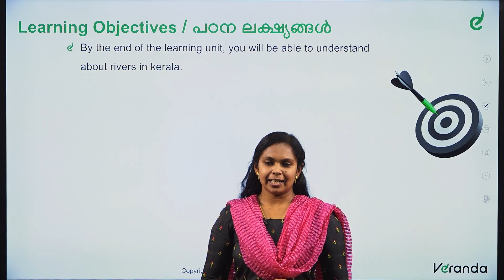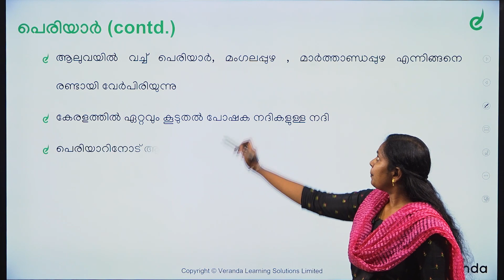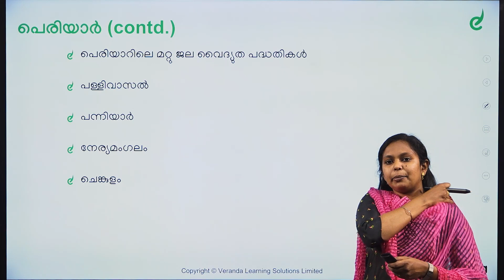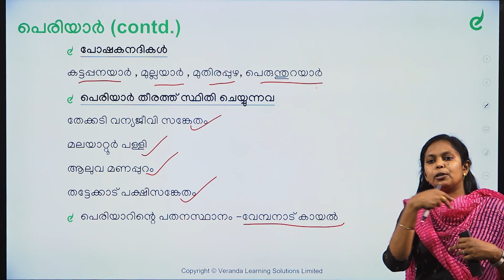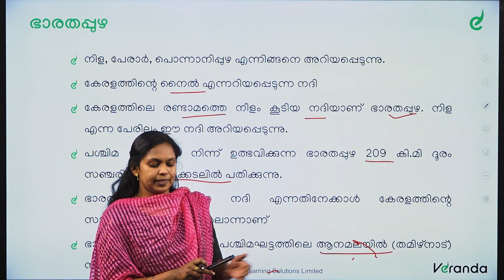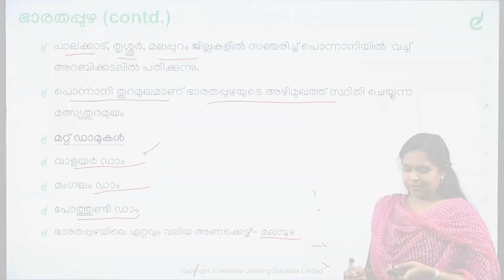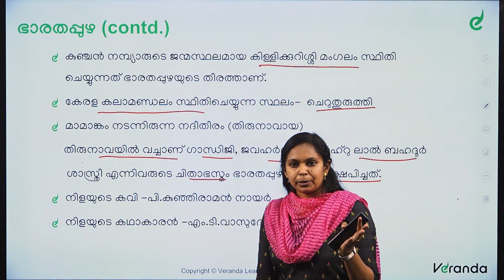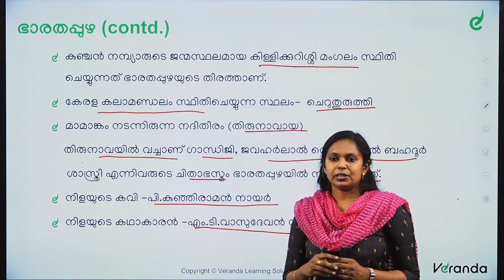കേരളത്തിലെ നദികളെ പറ്റി അറിയേണ്ടതെല്ലാം | PERIYAR | KERALA PSC | Veranda Race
Crack Exam At First Attempt